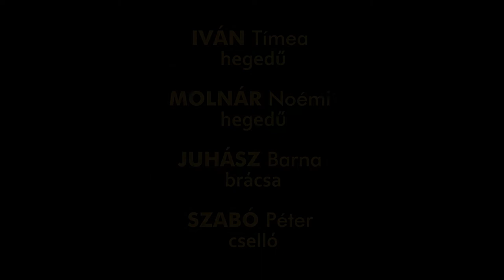MCM vonósnégyes - Franz Schubert: Moment Musicaux No. 3 - videoasbot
Iván Tímea / hegedű
Molnár Noémi / hegedű
Juhász Barna / brácsa
Szabó Péter / cselló